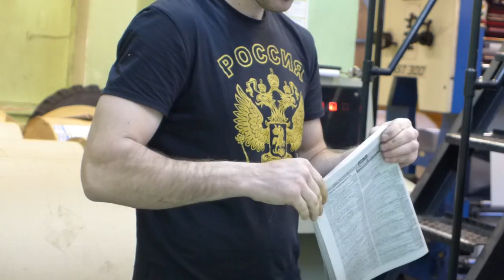Printing work. Footage for free creativity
Работа типографии. Футаж для свободного творчества